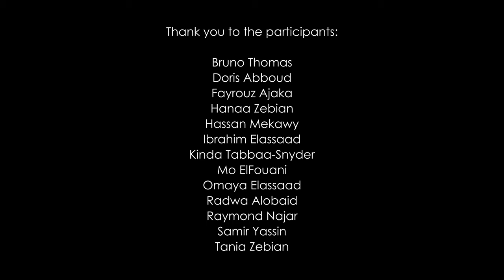Ahlan wa sahlan (welcome): Arabic words and expressions around hospitality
Learn some Arabic words and expressions you say to your guests.
This video was produced as part of the exhibition 'Ahlan wa sahlan (welcome): Hospitality in Arabic culture', on show at the Migration Museum, Adelaide from 4 February to 31 July 2023.
The project is a collaboration between the Arabic Language and Culture Association of South Australia (ALCASA) and the History Trust of South Australia.

Film produced by Symes Studios, January 2023.